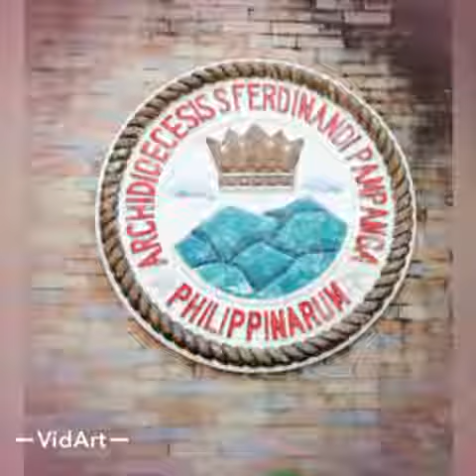Mission. Arzobispado Chancery shrine. San Fernando, Pampanga